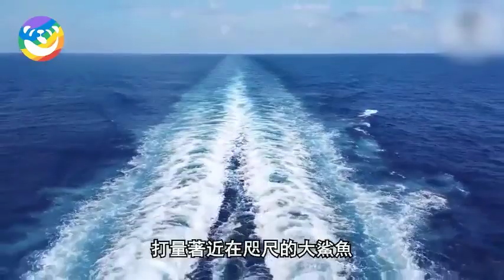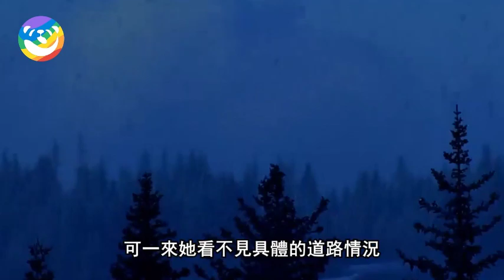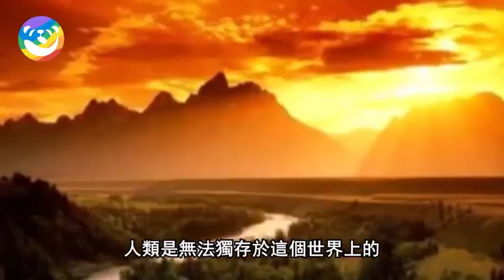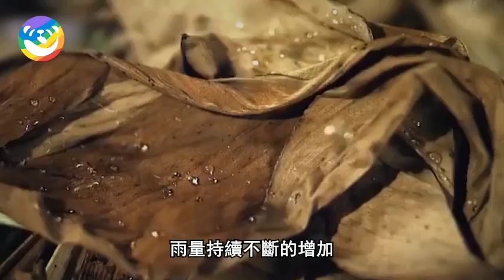男子出海偶然救下兇猛白鯊！三年後再度重逢，不可思議的事情發生了...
此作品为原创，未经许可禁止转载。对于侵犯版权行为，将保留一切追诉权利。 推薦觀看：
猛虎下山！突然衝向散步的孕婦，正當衆人尖叫報警時，不可思議的事發生了...

懷孕母虎每日蹲軍營不走，軍醫好奇小心檢查，不料肚子里發現的东西却让她臉色大變！

山羊母子快被獵豹捕獲！被逼懸崖走投無路，突然羊媽媽縱身一躍做出奇跡之舉...

飛機行駛在半空中，突然遭到鳥群的圍堵襲擊！此時機長意識到機艙的不對勁...

老鷹半空中突然衝向漁船！漁民不解停船查看，當看清它身上的東西后立刻報了警！

男人正炫耀釣到的大魚，卻不知身後有一隻熊出現，下秒不可思議的事情發生了...

女人意外溺水快要淹死！身後突然冒出一隻棕熊，接下來的一幕讓人心驚肉跳...

新生小熊倒在血泊中哭泣！男人不忍冒死救下，多年後一隻棕熊竟拖家帶口找上門...

瀕死浪犬被遺棄街頭如同乾尸，沒有任何人爲它停留，直到一個女人的出現……

這隻狗已經守在路口等了主人11年，女子路過上前查看，下秒卻忍不住落淚……

小狼崽被困陷阱命懸一綫！女子不顧反對冒死救下，多年後重逢畫面驚呆衆人！

驚心動魄！雞媽媽為保護小雞崽與老鷹火拼，渾身是傷仍不離一步！結局令所有人落淚..

喪母小猴被鬣狗追殺，危急時刻一隻豹子衝了出來！接下來的舉動令無數人震驚..

魔鬼魚受傷被捕哀嚎救命，男孩不忍偷偷放生，沒想到第二天竟發生這一幕..

救命恩人離世，馬兒跪在靈堂前痛哭不已，以后的每年忌日都回家叩拜牌位..

虎崽被拋棄狗媽媽竟主動收養，叼懷裡餵奶細心照料，分離時虎崽的反應讓人淚目